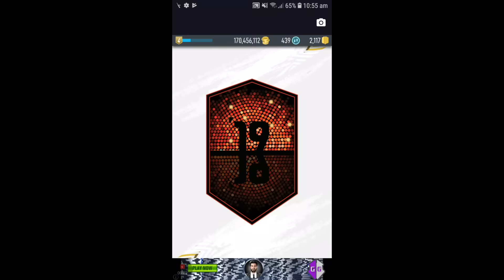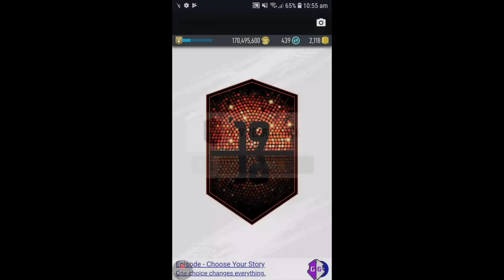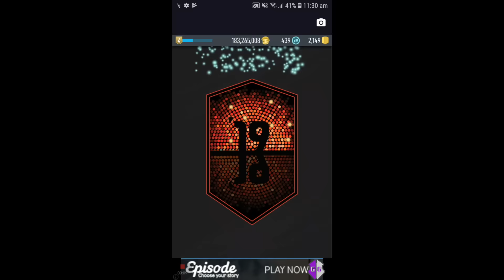OMG!!! I GOT 7 *CARNIBALL* PLAYERS AND PRIMER *RONALDINHO* IN AN INSANE CARNIBALL PACK OPENING!!!